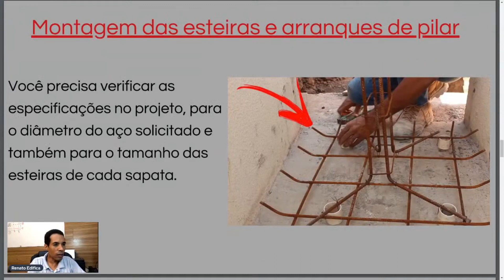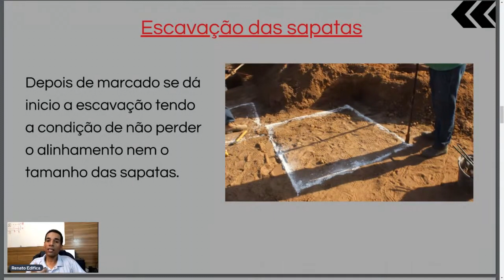Como colocar todas as sapatas da obra no mesmo nível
Como nivelar todas as sapatas